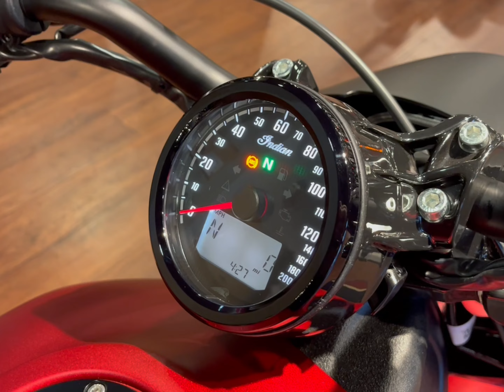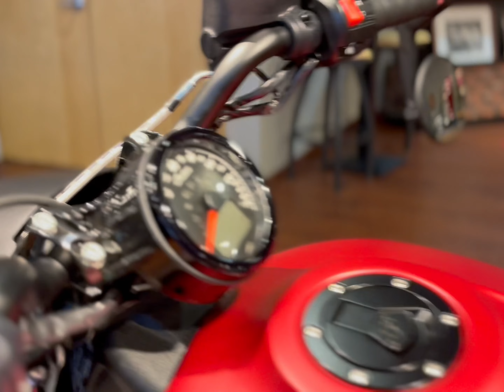2023 Indian Scout Bobber Ruby Smoke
2023 Indian Motorcycle® Scout® Bobber ABS Ruby Smoke

Listing